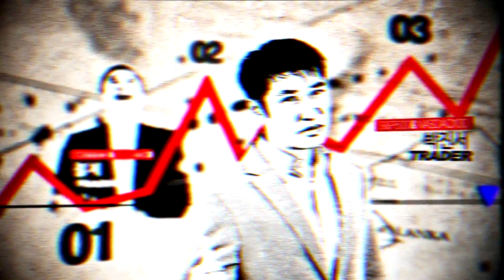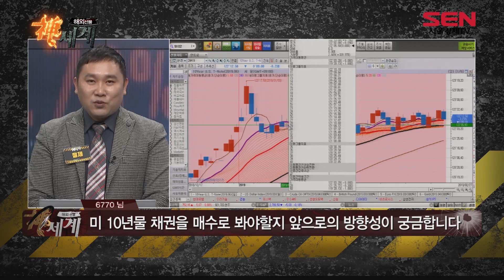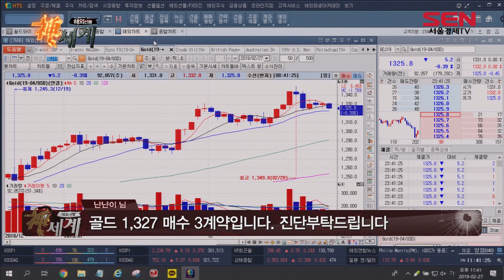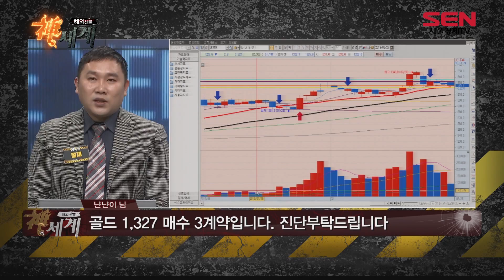[서울경제TV] 무역회담 전격연기! 어떤 새로운 동력이 필요할까?